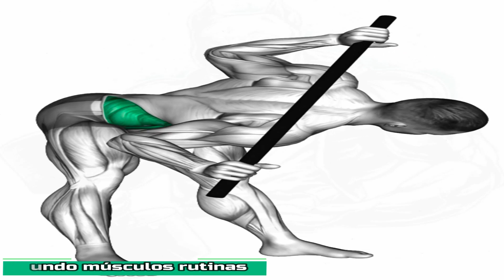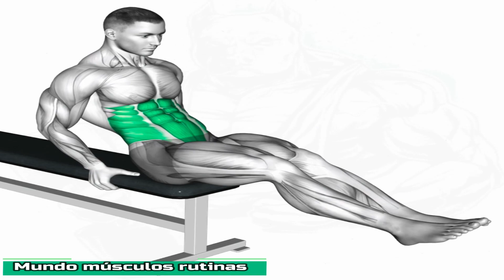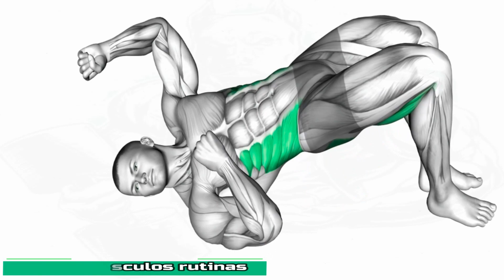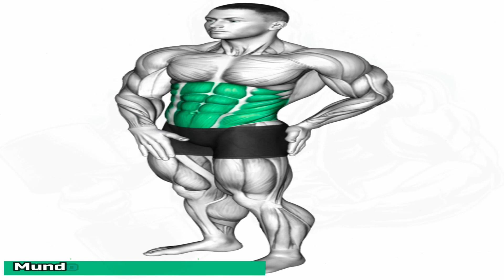core abs workout